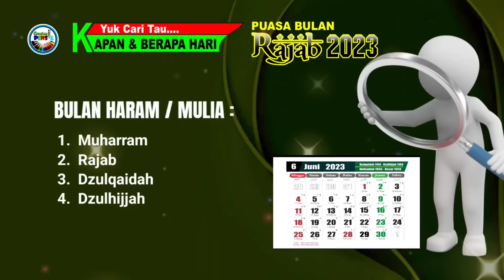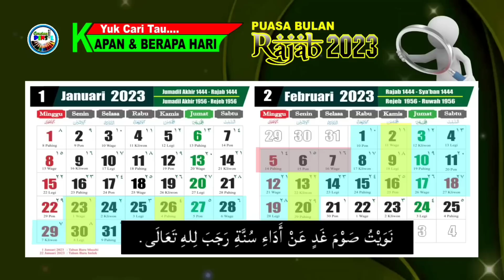Puasa Rajab 2023 jatuh pada tanggal - Berapa hari Puasa Rajab - Ayyamul Bidh bulan januari 2023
Puasa Rajab 2023 jatuh pada tanggal – Berapa hari puasa rajab – Amalan bulan Rajab

Puasa Sunnah bulan Rajab dan Ayyamul Bidh bulan februari 2023 jatuh pada tanggal berapa – kalender 2023

ayyamul bidh bulan rajab 1444 h jatuh pada tanggal
1 rajab 2023 jatuh pada tanggal berapa
Keutamaan bulan rajab
Keutamaan puasa rajab